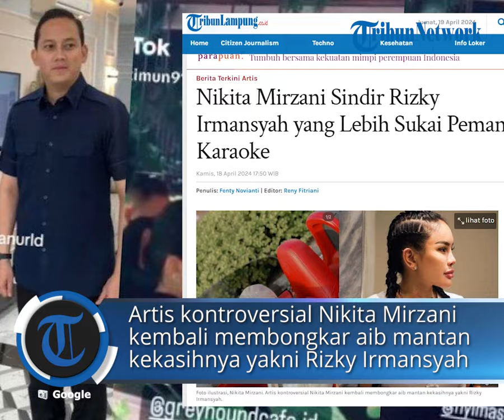Nikita Mirzani Sindir Rizky Irmansyah yang Lebih Sukai Pemandu Karaoke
POS-KUPANG.COM - Artis kontroversial Nikita Mirzani kembali membongkar aib mantan kekasihnya yakni Rizky Irmansyah.

Nikita Mirzani menyindir Rizky Irmansyah yang disebutnya lebih menyukai wanita pemandu karaoke.

Pada potongan siaran langsung di Instagramnya itu pada Kamis (18/04/2024), Nikita Mirzani menyebut Rizky Irmansyah lebih menyukai tipe wanita pemandu karaoke.

Penulis :Fenty Novianti/TribunLampung.co.id
Editor :Reny Fitriani/TribunLampung.co.id
VPO : Lenny